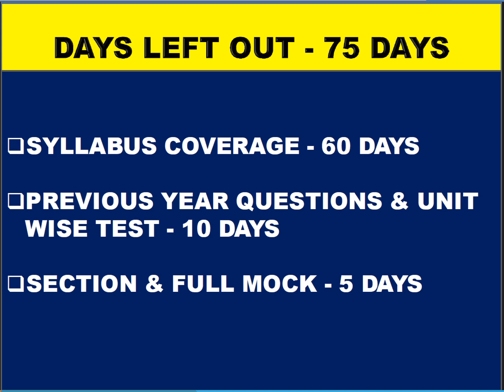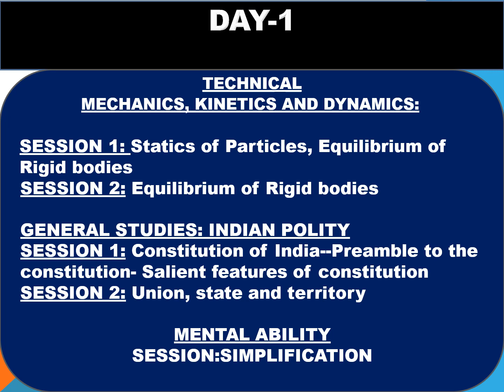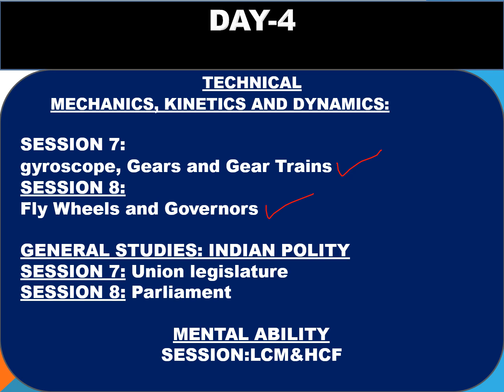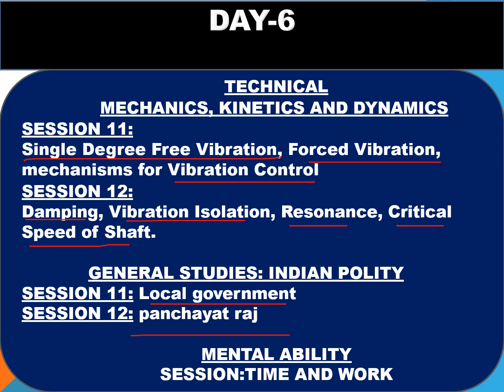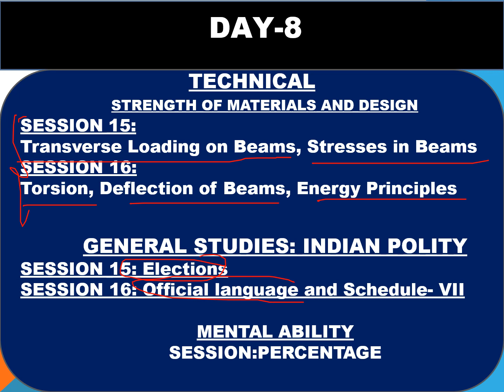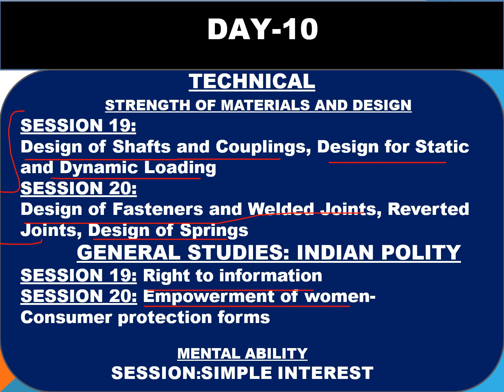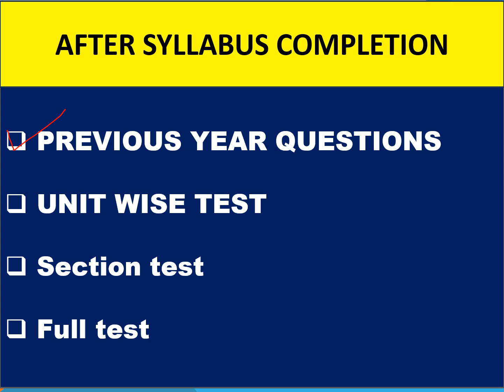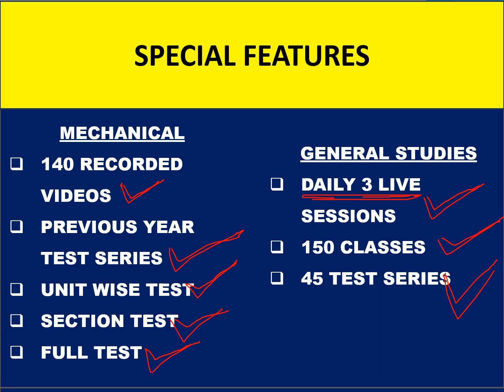TNPSC AE MECHANICAL PREPARATION | TNPSC AE MECHANICAL STUDY PLAN | ONLINE COACHING CLASSES / TEST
tneb ae eee preparation
tneb ae ece preparation
tnpsc ae mechanical preparation
tnpsc ae basics of engineering
tnpsc ae syllabus
tnpsc ae exam pattern
tnpsc ae coaching centre
tneb ae coaching centre
tneb ae online coaching classes
tnpsc ae online coaching classes
tnpsc ae test series
tspsc aee exam 2023 notification
tspsc aee exam date 2023
tnpsc ae civil preparation in tamil
tspsc aee notification 2023
tnpsc ae civil
tnpsc ae
tnpsc ae civil classes in tamil
tnpsc ae civil online coaching
tnpsc ae civil notification 2023
tnpsc ae civil previous year question paper
tnpsc ae civil study material
tnpsc aee coaching
best tnpsc ae coaching centre in tamilnadu
tnpsc ae online coaching
tnpsc aee exam 2023 notification
tnpsc ae exam date
tnpsc ae exam
tnpsc aee electrical
tnpsc aee exam date 2023
tnpsc aee expected cut off 2023
tnpsc aee cut off 2023
tnpsc aee electrical previous papers
tnpsc aee exam
tnpsc ae exam update
tnpsc ae exam new date
tnpsc ae ece preparation
tnpsc ae eee preparation
tnpsc ae ece syllabus
tnpsc ae eee syllabus
tnpsc ae ece
tnpsc ae eee
tnpsc ae study plan
tnpsc ae syllabus change
tnpsc aee syllabus for civil engineering
tnpsc aee syllabus for eee
tnpsc aee syllabus for ece
tnpsc aee syllabus for electrical engineering
tnpsc aee selection process 2023
tnpsc ae syllabus for civil engineering
tnpsc ae syllabus for electrical engineering
tnpsc ae syllabus
tnpsc ae syllabus for mechanical engineering
tnpsc ae syllabus for civil engineering academy
tnpsc ae syllabus for civil engineering institute
tnpsc ae academy
tnpsc ae institute
tnpsc ae strategy
tnpsc ae mechanical
tnpsc ae mechanical classes
tnpsc ae mechanical expected cut off 2023
tneb ae civil preparation in tamil
tneb ae exam preparation
tneb ae mechanical preparation
tneb ae basics of engineering
tneb ae syllabus
tneb ae exam pattern
tneb ae test series
tneb aee notification 2023
tneb ae civil
tneb ae
tneb ae civil classes in tamil
tneb ae civil online coaching
tneb ae civil notification 2023
tneb ae civil engineering preparation
tneb ae civil syllabus 2023
tneb ae civil preparation
tneb ae civil previous year question paper
tneb ae civil study material
tneb aee coaching
best tneb ae coaching centre in tamilnadu
tneb ae online coaching
tneb aee exam 2023 notification
tneb ae exam date
tneb ae exam
tneb aee electrical
tneb aee exam date 2023
tneb aee expected cut off 2023
tneb aee cut off 2023
tneb aee electrical previous papers
tneb aee exam
tneb ae exam update
tneb ae exam new date
tneb ae ece syllabus
tneb ae eee syllabus
tneb ae study plan
tneb ae syllabus change
tneb aee syllabus for civil engineering
tneb aee syllabus for eee
tneb aee syllabus for ece
tneb aee syllabus for electrical engineering
tneb aee selection process 2023
tneb ae syllabus for civil engineering
tneb ae syllabus for electrical engineering
tneb ae syllabus
tneb ae syllabus for mechanical engineering
tneb ae syllabus for civil engineering academy
tneb ae syllabus for civil engineering institute
tneb ae academy
tneb ae institute
tneb ae strategy
tneb ae mechanical
tneb ae mechanical classes
tneb ae mechanical expected cut off 2023
tneb ae mechanical preparation strategy